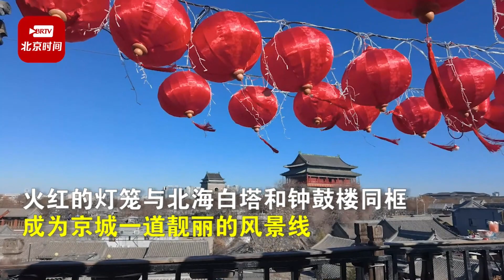龙年春节将至，北京街头大红灯笼高高挂起，年味十足。火红的灯笼与北海白塔、钟鼓楼同框，成为京城一道靓丽风景